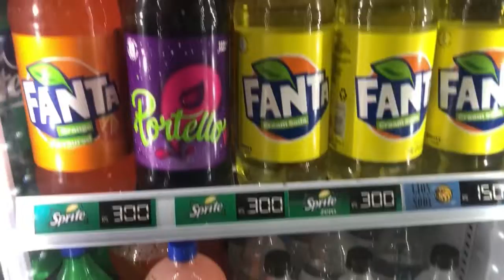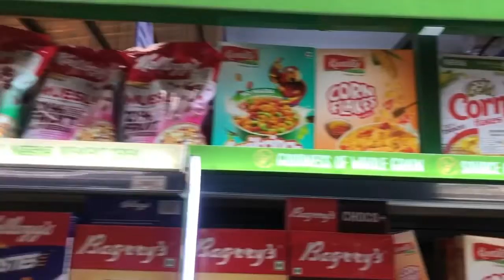Last visit to Arpico store and rajapaksha park || by Areewah skills 💖